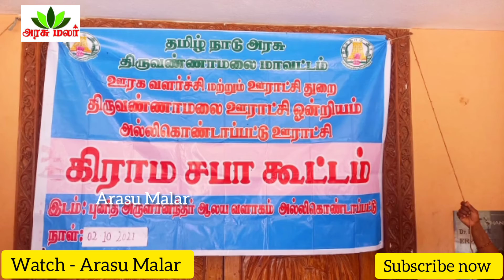பொதுமக்கள் மற்றும் ஊர் தலைவருக்கு வாக்குவாதம்...! Arasu Malar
ஏற்பட்டது அதற்குப்பின் தீர்மானங்கள் முன்வைக்கப்பட்டது.

வாக்குவாதம் நடந்ததால் அப்பகுதியில் சிறிது பரபரப்பு ஏற்பட்டது. விரைந்து சென்ற காவல்துறையினர்.
ஊரக வளர்ச்சி மற்றும் ஊராட்சித் துறை சார்பில்
திருவண்ணாமலை மாவட்டம் தச்சம்பட்டு அடுத்து அல்லிகொண்டாபட்டு ஊராட்சியில் கிராம சபை கூட்டம் நேற்று நடைபெற்றது இக்கூட்டத்தில் ஊராட்சி மன்ற தலைவர். அருணகிரி தலைமையில் நடைபெற்றது. இதில் ஊராட்சி மன்ற செயலாளர் விஜயபாஸ்கர் கலந்து கொண்டார். பின்னர்
இக் கூட்டத்தில் தலைவருக்கும் மற்றும் பொதுமக்களுக்கும் சுமார் ஒரு மணி நேரம் வாக்குவாதம் ஏற்பட்டது. இதை தகவலறிந்த தச்சம்பட்டு காவல் நிலையத்தில் இருந்து காவலர்கள் பாதுகாப்பில் ஈடுபட்டனர். வாக்கு வாதத்திற்கு பின். சாலையோரம் உள்ள கால்வாய்கள் சீரமைக்க வேண்டும். வீட்டு வரி 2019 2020 ஆண்டில் செலுத்தப்பட்ட வரியை செலுத்த வேண்டும் புதிதாக வரியை அறிவிக்கக் கூடாது. குடிநீர் டெபாசிட் புதியதாக வரி செலுத்துவதற்கு அறிவிக்கக் கூடாது. உட்பட முக்கிய தீர்மானங்கள் பொதுமக்கள் முன்வைக்கப்பட்டனர். பின்னர் இந்த தீர்மானத்தை நிறைவேற்றப்படும் என ஊராட்சி மன்ற தலைவர் அருணகிரி சபதம் ஏற்றுக் கொண்டார். பின்னர் இக்கூட்டத்தில் ஊர் பொதுமக்கள் ஏராளமானோர் கலந்து கொண்டனர்.